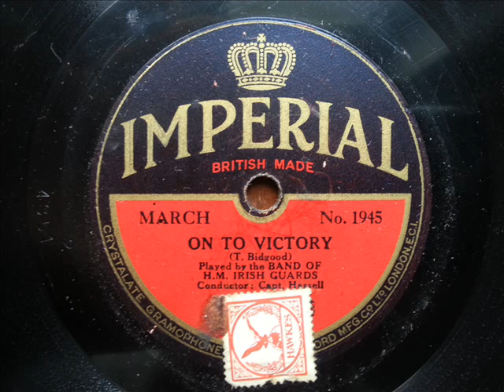IRISH GUARDS - On To Victory